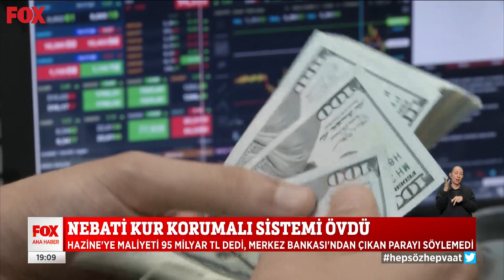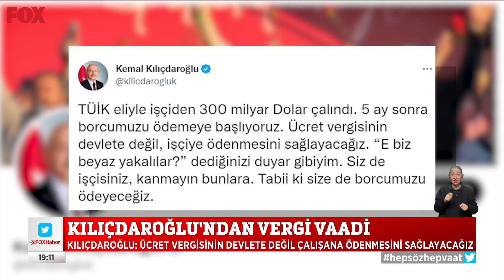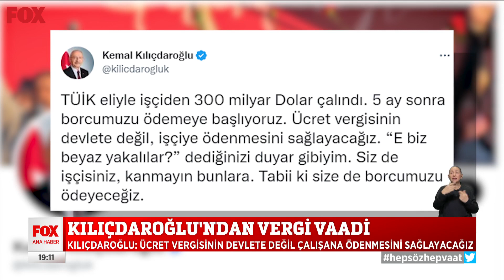Nebati Kur Korumalı Sistemi övdü... 11 Ocak 2023 Gülbin Tosun ile FOX Ana Haber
Nebati'ye göre KKM müthiş bir buluş... 11 Ocak 2023 Gülbin Tosun ile FOX Ana Haber Bülteni Öne Çıkan Haberler yayında hemen izle!